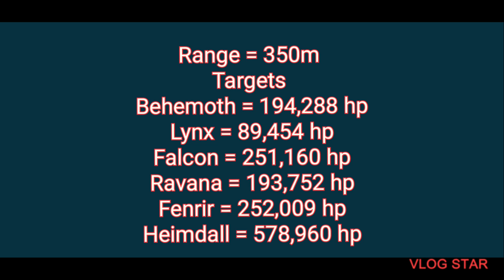DECAY VS NUCLEON | War Robots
Hey guys and girls, hope your having a great day, I hope you enjoyed the video I just made I put alot of effort into this video so I'd appreciate a like, I hope you enjoy this video if you do please like and subscribe and I'll see you in the next video

I hope you enjoyed this video I try to do my best to deliver decent quality content

Moonshot - tubebackr
Get away - tubebackr